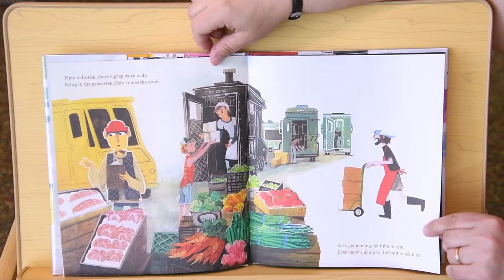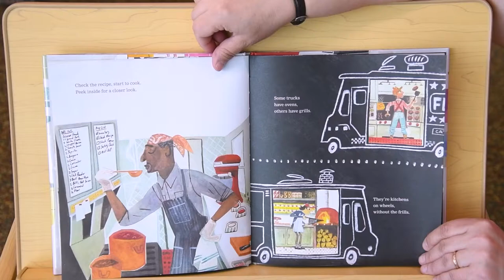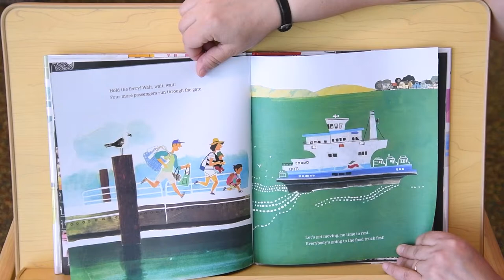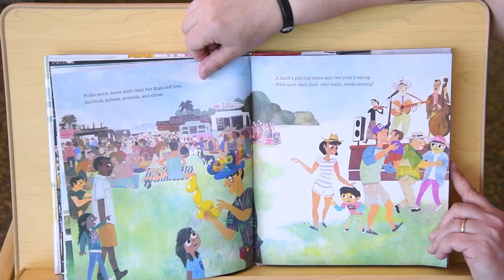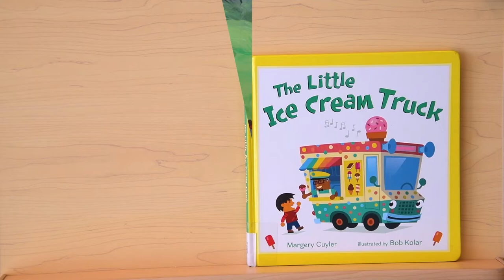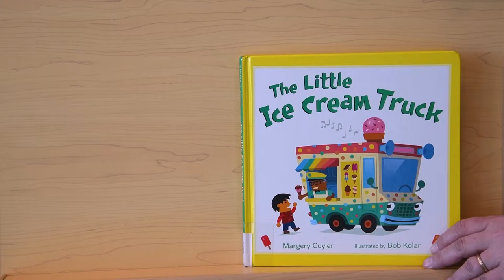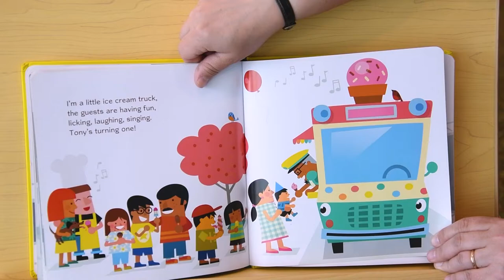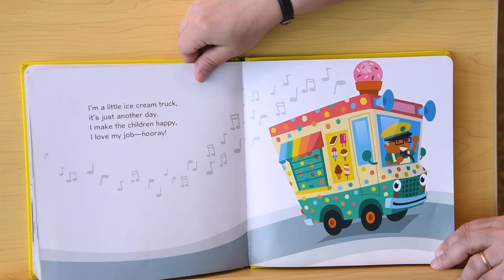Storytime with Ms. Melissa - 03/24/21